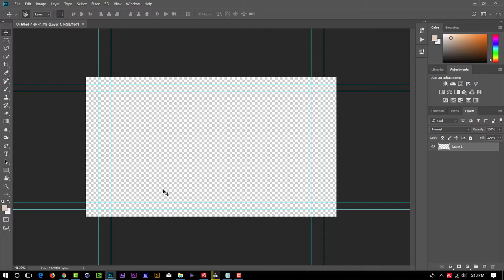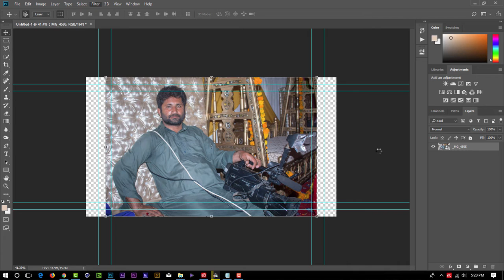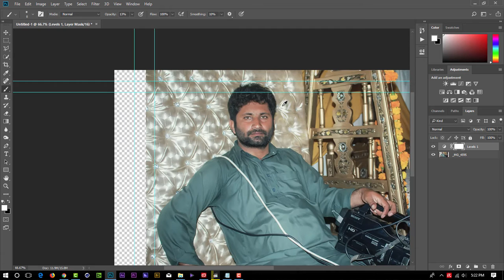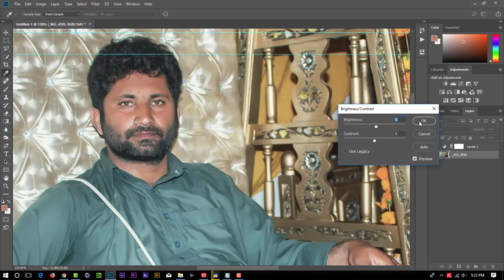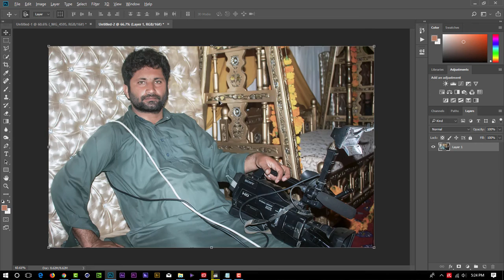DSLR RAW FILE High End Skin Softening in 30 Second